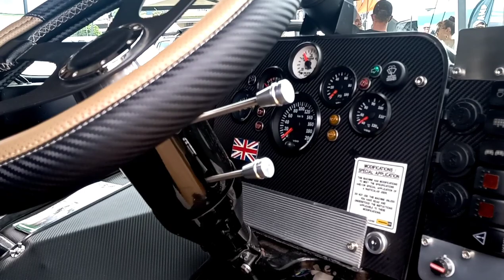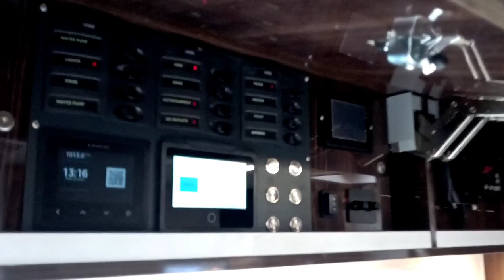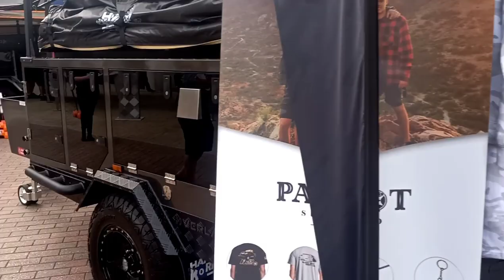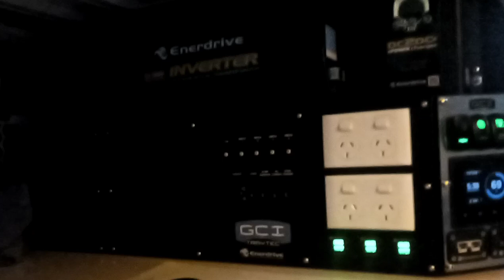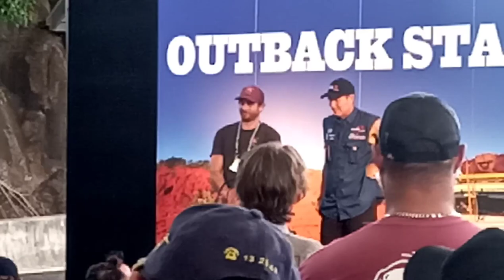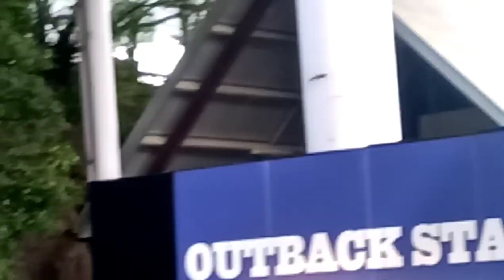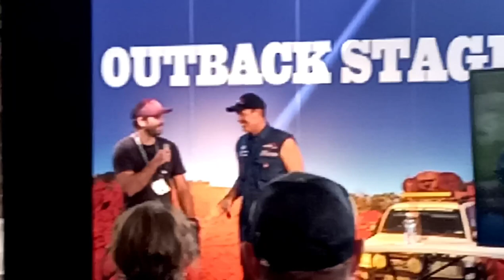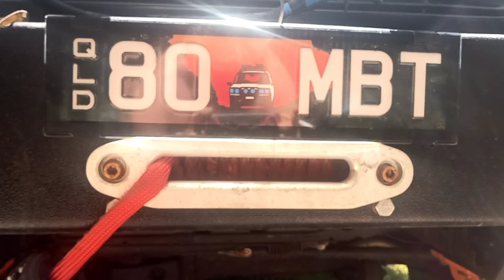4x4 Show Brisbane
Here is an entourage of video clips at the Brisbane 4x4 Show, including the Patriot Games FJ49 build and the All4Adventure Live The Dream prize draw.